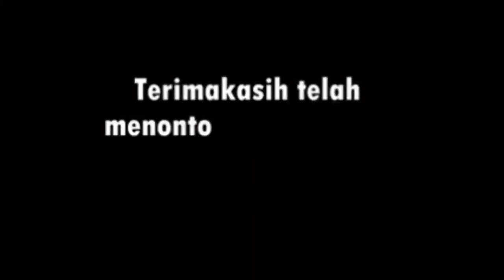MEMBANGUN PARIT DI DEPAN PAUD NURUL IKHWAN KONSESI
Bertahun tahun diimpikan akhirnya bisa dikerjakan walaupun tidak selesai juga